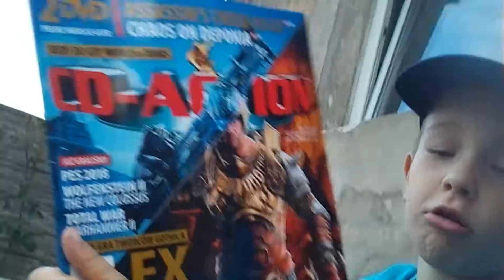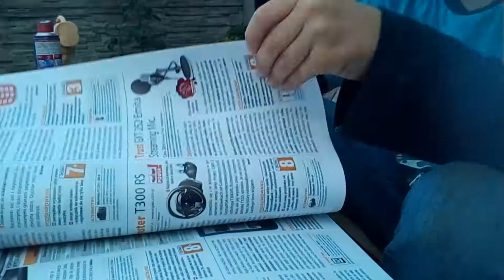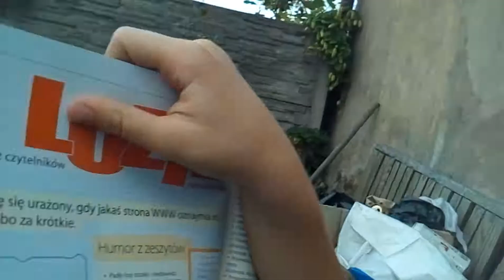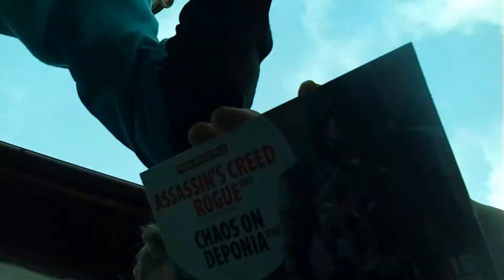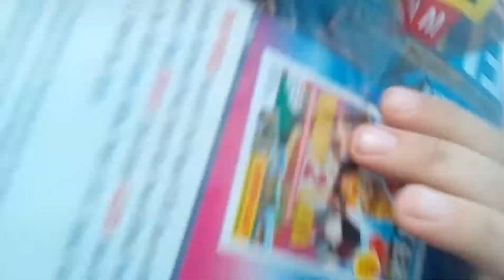7 października 2018